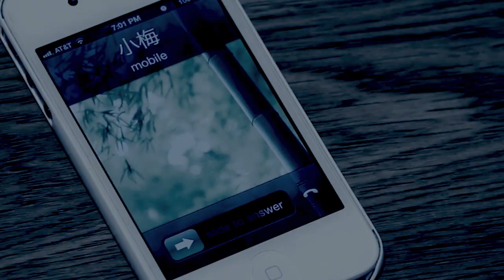《美国留学那些事》Awkward Moments in US Episode 9 第九集之"放飞希望"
《美国留学那些事》情人节完结篇。这一集是关于爱情，亲情和友情的。

STORY2MOVIE工作室
原创视频，婚礼视频，媒体视频制作。